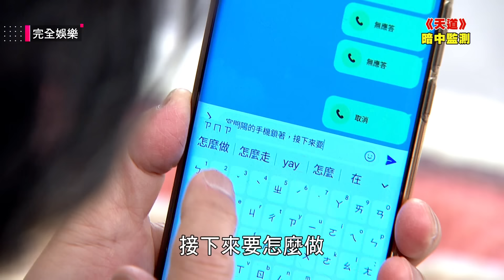【天道】EP262 晴天懷孕了!與一霖開心迎接寶寶 開陽受任命跑回宮家反遭長勝"洗臉"│完全娛樂